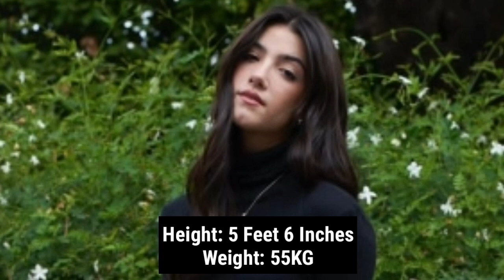Ben Azelart vs Bryton Myler vs Charli D'Amelio |Lifestyle Comparison 2023 |RW Facts & Profile